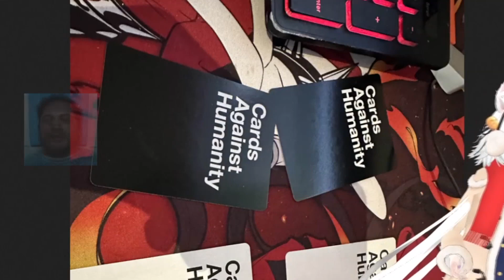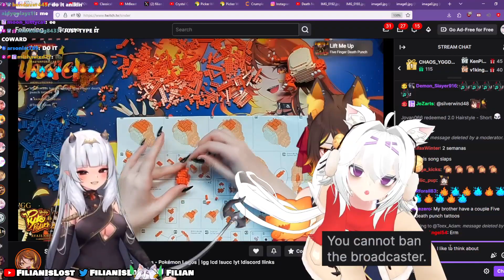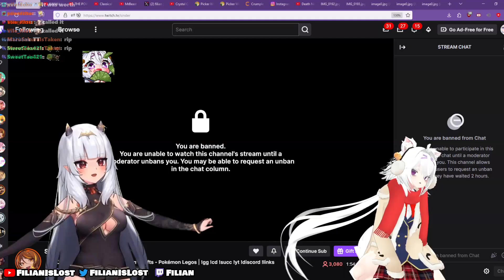Sinder Bans Filian For Saying That In Her Chat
this is diabolical